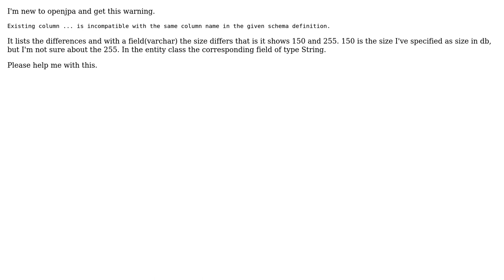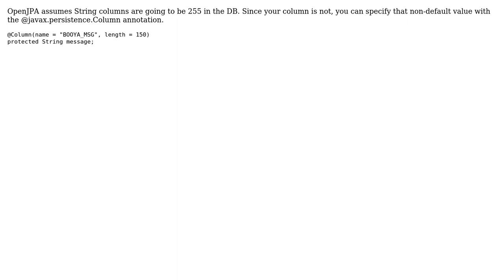openjpa Existing column incompatible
With thanks & praise to God, and with thanks to the many people who have made this project possible! You are responsible for your own actions.